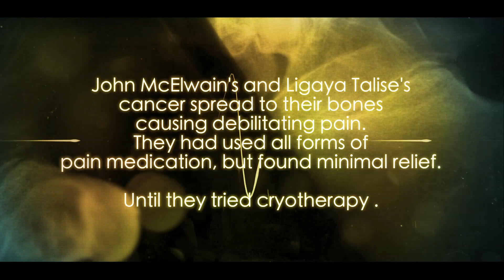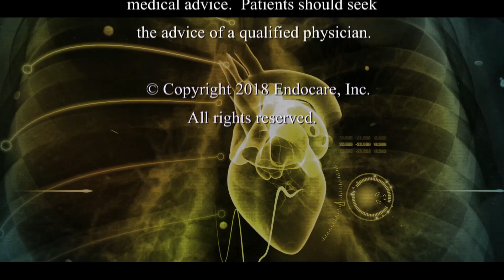Cryosurgery in Cancer Treatment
Learn more about the latest treatment in helping relieve pain for many cancer patients. Dr.Navid Eghbalieh and his patient share their story about cryosurgery and how this patient was able to get his life back.